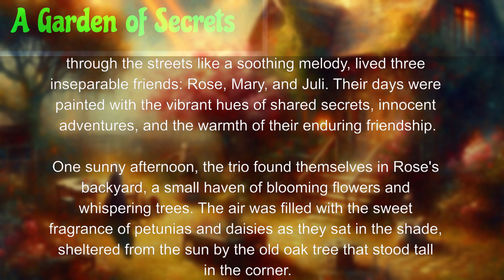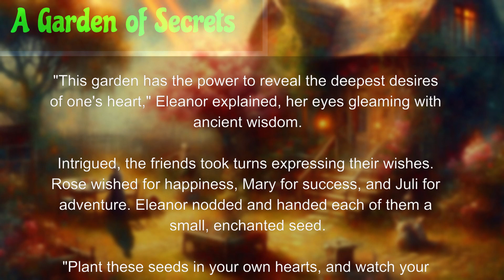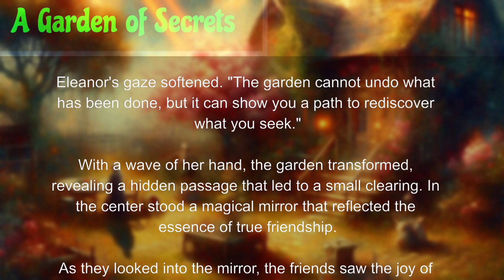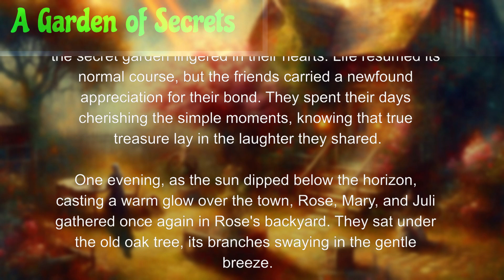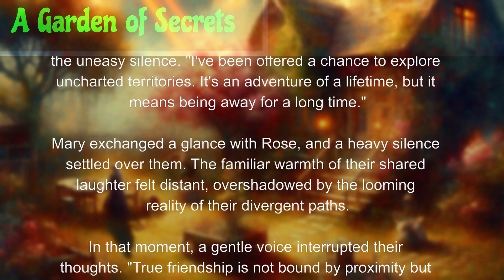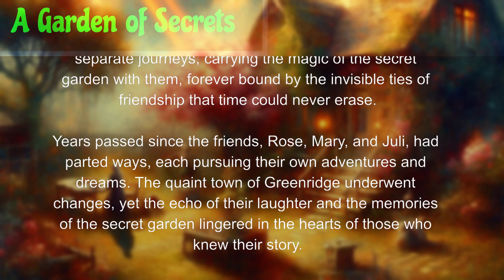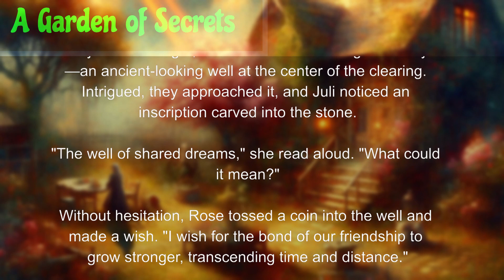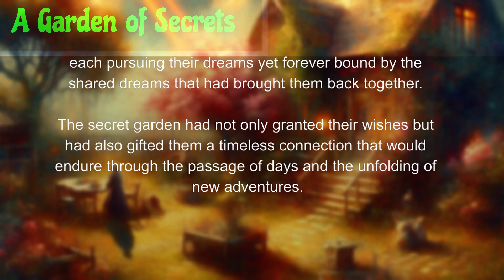Learn English Through Story - A Garden of Secrets ★ Level 3 - Graded Readers | Improve English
Stories to Learn English - A Garden of Secrets ★ Level 3 - Graded Readers

My gear for shooting this video:
🎥 Sony a7III camera
🎬 Sony FE 24-70 f2.8 Lens
🎙️ Shure SM7B Microphone
🔆 Fill Light 60W
💡 Key Light 150W
📽️ Benro IT15 Tripod for Sony a7III camera

english story
english listening practice
english conversation
english story for listening
learn english
learn english through story
study english
english audiobook english stories
learn english online
woo english
ciao english story
4k story in english
captivating english stories
English vocabulary
English speaking practice
english story